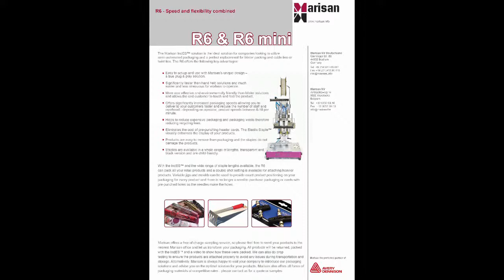R6 VNS Marisan - der Spezialist für Verpackungsmaschinen mit VNS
Das Elastic Staple™ Befestigungssystem (zusammen mit dem Applikator VNS (Variables Nadel System), bietet für industrielle Verpackungsvorgänge eine arbeits- und materialsparende Alternative zu Wickeldraht, Metallklammern, Blister- und Skinverpackungen, Kabelbindern und anderen konventionellen Befestigungstechnologien.

Dieses neue System befestigt effektiv Artikel wie Haushaltswaren, Spielzeug und Werkzeug auf SB-Verpackungen wie z.B. Headerkarten. Es kann vom stationären manuellen Arbeitsplatz bis zur vollautomatischen Verpackungsstrasse genutzt werden.
Erübrigt den Einsatz von kundenunfreundlichen Metallklammern
Ersetzt umständliche Bindedrähte und Kabelbinder